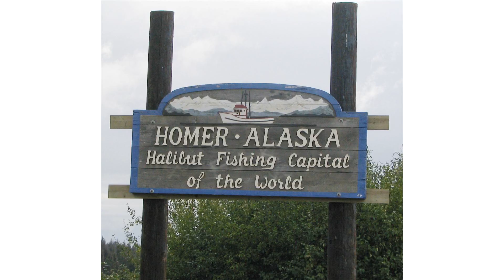List of city nicknames in the United States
This partial list of city nicknames in the United States compiles the aliases, sobriquets and slogans that cities are known by, officially and unofficially, to municipal governments, local people, outsiders or their tourism boards or chambers of commerce. City nicknames can help in establishing a civic identity, helping outsiders recognize a community or attracting people to a community because of its nickname; promote civic pride; and build community unity. Nicknames and slogans that successfully create a new community 'ideology or myth' are also believed to have economic value. Their economic value is difficult to measure, but there are anecdotal reports of cities that have achieved substantial economic benefits by 'branding' themselves by adopting new slogans.

The top-ranked nickname in the survey was New York City's 'The Big Apple,' followed by 'Sin City', 'The Big Easy', 'Motor City', and 'The Windy City'. In addition to the number-two nickname, Las Vegas had the top-rated slogan: 'What Happens Here, Stays Here.' The second- through fifth-place slogans were 'So Very Virginia', 'Always Turned On', 'Cleveland Rocks!', and 'The Sweetest Place on Earth'.

Some unofficial nicknames are positive, while others are derisive. The unofficial nicknames listed here have been in use for a long time or have gained wide currency.

Castroville's nickname celebrates its status as a producer of artichokes.

Dinuba, Fallbrook, and Selma have nicknames that celebrate the production of raisins.

Garlic ice cream is given away at the annual Garlic Festival in Gilroy, nicknamed Garlic Capital of the World.

Close-up view of one of the flower-bedecked floats in the annual Tournament of Roses Parade in Pasadena, which calls itself the City of Roses.

For more details on this topic, see List of nicknames for Chicago.

Nicknames for Lexington and Louisville celebrate the Bluegrass Region's horse farms and the state's most famous horse race, the Kentucky Derby, held at Churchill Downs in Louisville.

Nicknames for Eau Claire and Traverse City are a reminder that cherries are an important crop in Michigan.

Nicknames of several New Jersey communities celebrate their status as Jersey Shore resorts.

Chazy calls itself the world capital of the McIntosh apple.

Lockport's nickname of 'Lock City' refers to the several Erie canal locks located in the city.

The city of Niagara Falls, New York, gets both its name and its nickname of 'Cataract City' from the famous set of waterfalls known as Niagara Falls.

Alliance, which is officially nicknamed the Carnation City, helped make the scarlet carnation the state flower of Ohio.

Corsicana - Fruit Cake Capital of the World & Wolf Brand Chili originated here.

Wichita Falls - The City That Faith Built, The Falls.

Blaine's nickname celebrates the Peace Arch on the U.S. border with Canada.

licensed with CC Attribution-ShareAlike 3.0. This video is licensed with CC Attribution-Share-Alike 3.0 In order to adapt this content it is required to comply with the license terms.